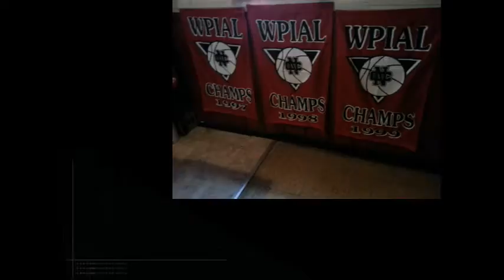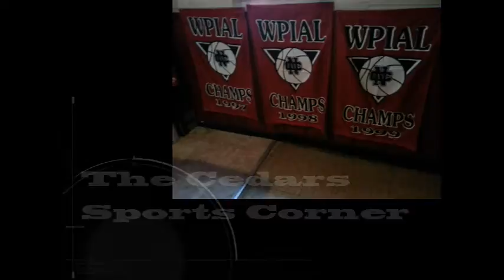NCTV45′s Sunrise NewsWatch NewsBrief Segment 5 Thursday October 20, 2016